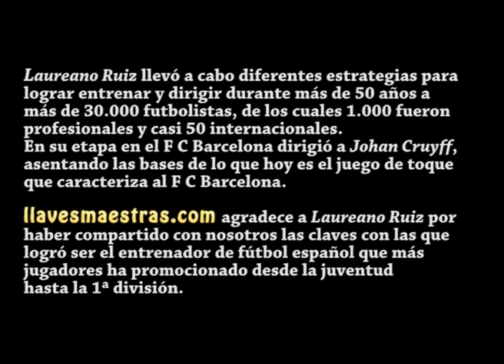Con Laureano Ruiz, ex entrenador del Fútbol Club Barcelona y Racing de Santander.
Uno de los mayores sabios del fútbol español nos cuenta en 3 minutos una anécdota del mundial que ganó Brasil, de la mano de Pelé y Garrincha.
"No te dejes convencer por quienes te digan que no puedes".
(Deseamos que te guste el video)